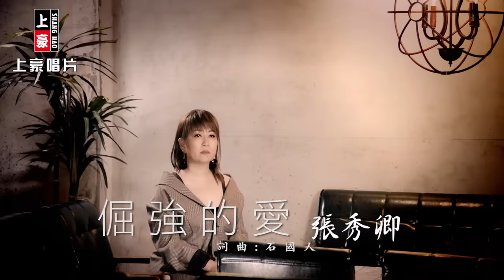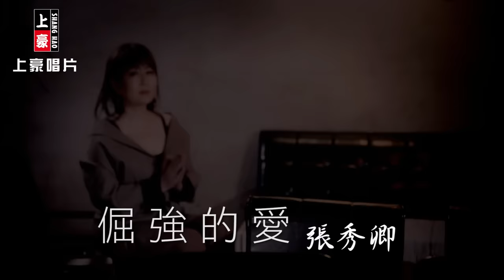【首播】張秀卿-倔強的愛(官方完整版MV) HD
張秀卿【沒我你沒娶】專輯
2018.4 release

1 鄉村小路 Xiang Cun Xiao Lu
2 沒我你沒娶 Mei Wo Ni Mei Qu
3 倔強的愛 Jue Jiang De Ai
4 若問vs林莉 Ruo Wen Feat. Lin Li
5 戀戀基隆山 Lian Lian Keelung Shan
6 戀戀東北岸 Lian Lian Dong Bei An
7 寄乎阿母的批 Ji Hu A Mu De Pi
8 草仔花 Cao A Hua

-歌詞 Lyrics-
詞曲：石國人
心 藏治這 內面有你的名
一暝的思念 有夠痛
冰冷的眼神
乎我熊熊才知影
放你走 你已經無欠我

當初講你最愛我
彼呢倔強的咒誓
感謝你 將我當做若性命
嘸管別人怎樣看
還是為你等治這
等待你 返來牽阮作陣行

♪中華電信：手機直撥760→按1→輸入155020
♪台灣大哥大：手機直撥803→按4→輸入155020
♪遠傳：手機直撥900→按4→輸入155020
♪台灣之星：手機直撥700→按4→輸入155020
♪亞太：手機直撥560→按2→按6→輸入155020